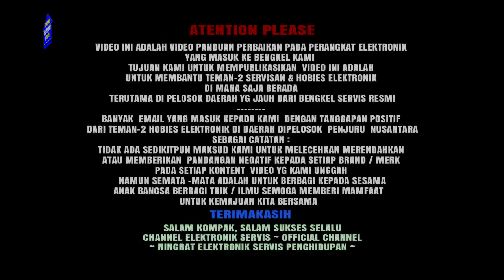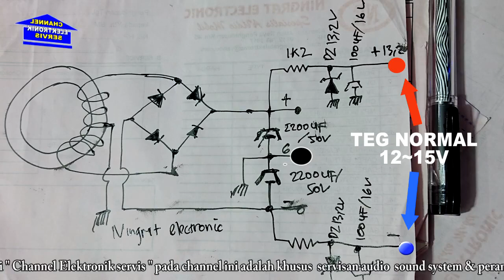servisan SPEKER BASS TUBE suara pecah & Pincang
demo video servie
tutorial servisan speker bass tube mobil suara serak & pincang